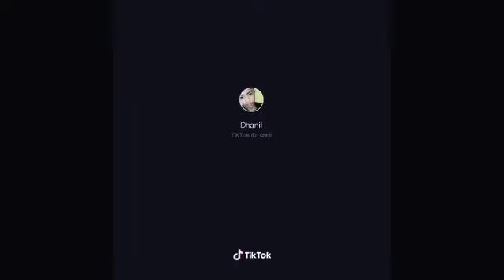TIK TOK FREE FIRE 🔥🔥🔥🔥